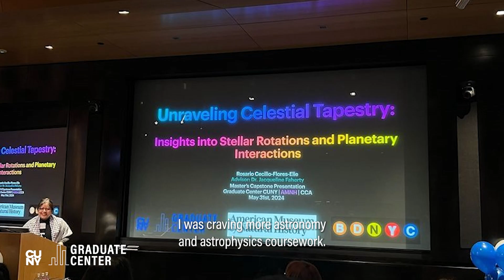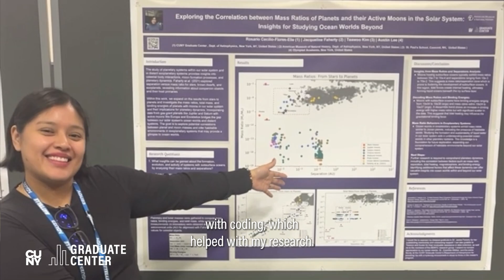Next Stop Cornell for CUNY Astrophysicist from the Bronx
Astrophysics M.S. grad Rosario Cecilio-Flores-Elie begins a Ph.D. in geological sciences at Cornell University.